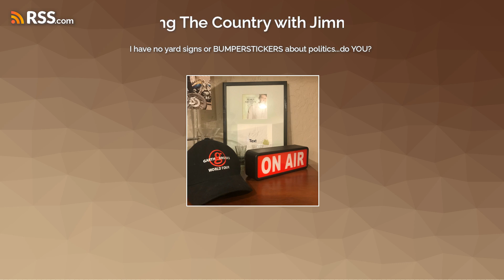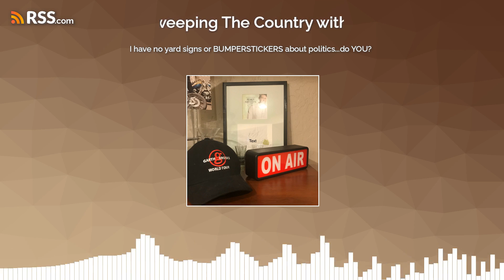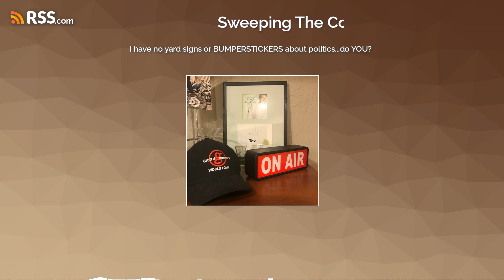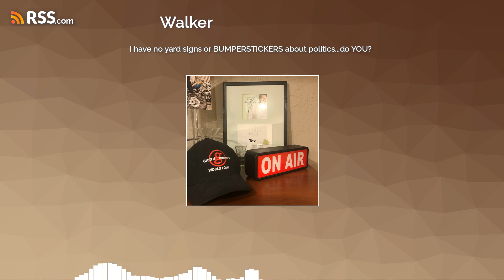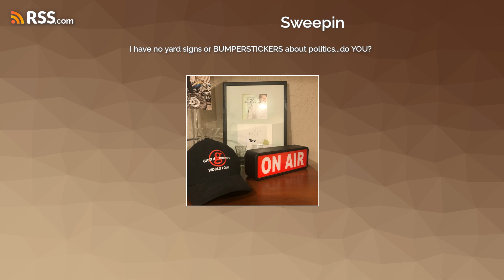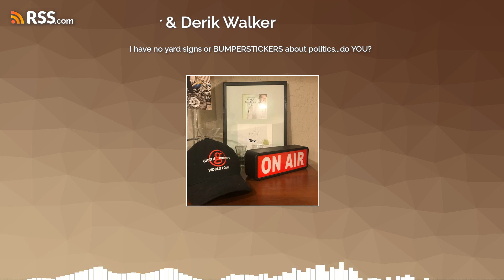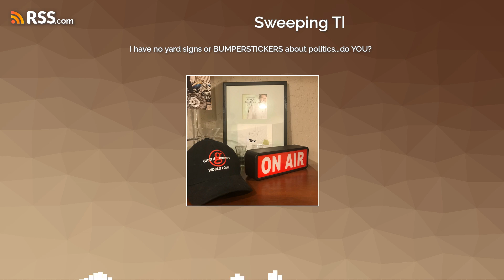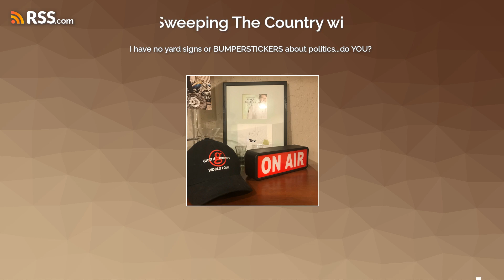I have no yard signs or BUMPERSTICKERS about politics...do YOU?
Fun stuff to STREAM, NO YARD SIGNS, POLITICIANS PICK UP YOUR DAMN SIGNS!